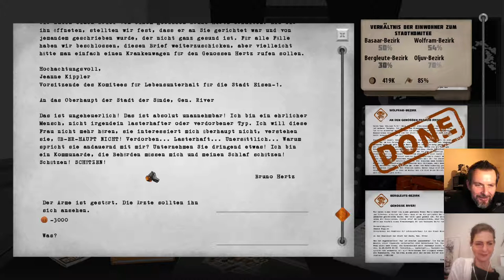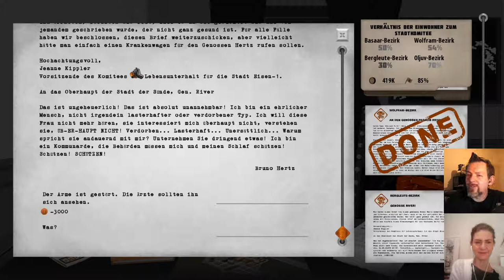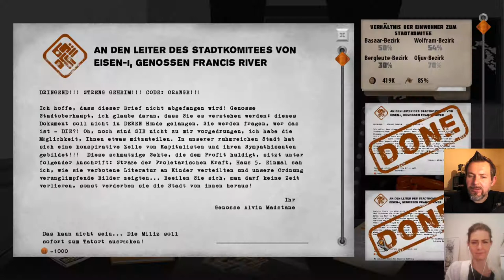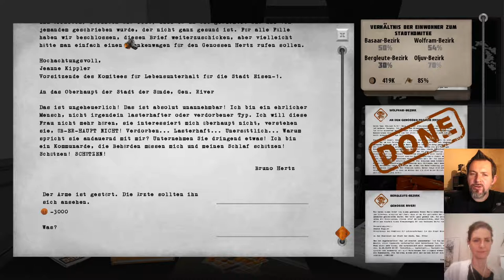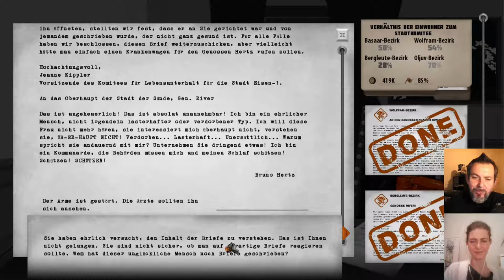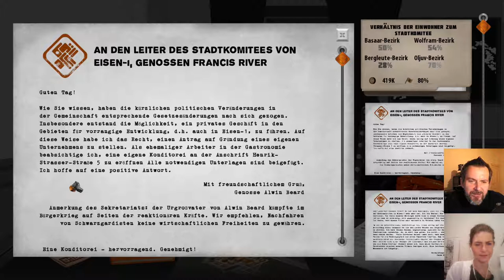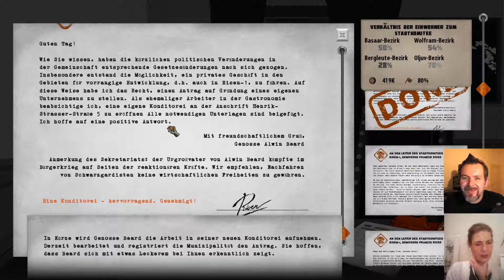For the People #03: verwirrte Briefe, verdeckte Operationen und die Miliz - mit Romy Höhne